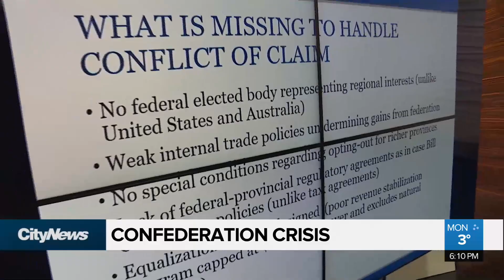East vs West could have Canada on path to Confederation cris